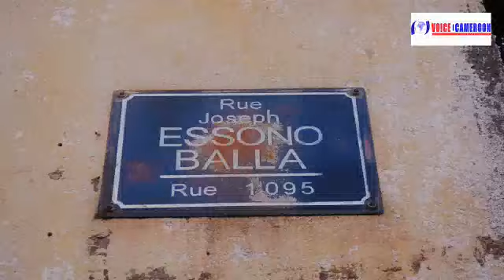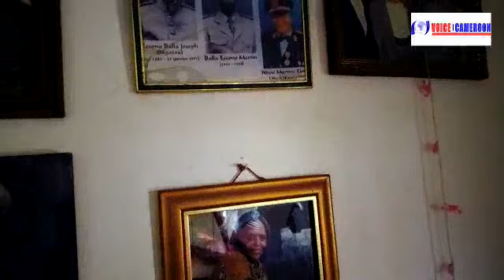Histoire du quartier Elig-Essono